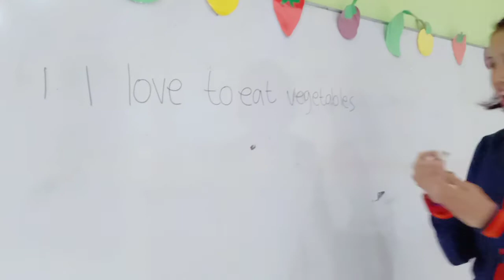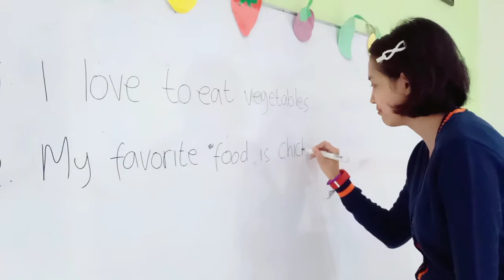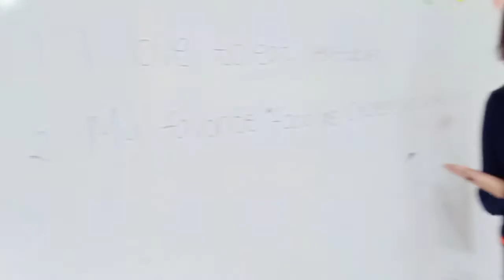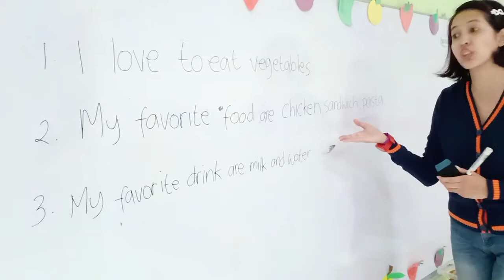K2 Writing - Write your favorite food and drink